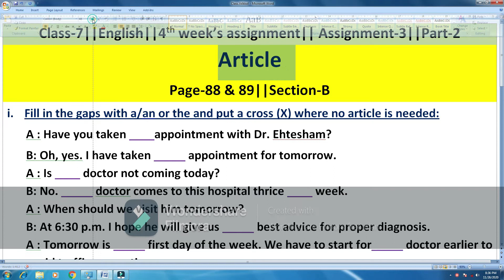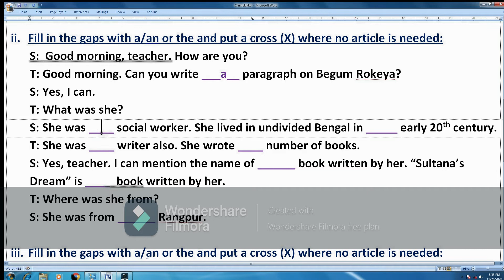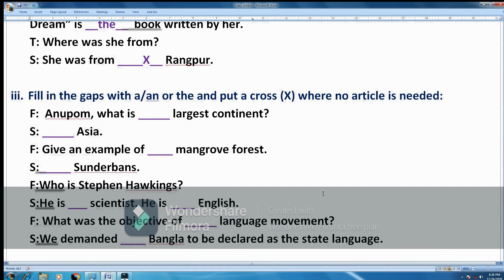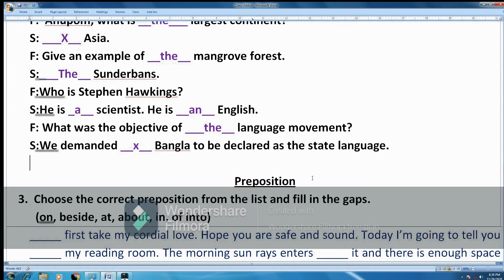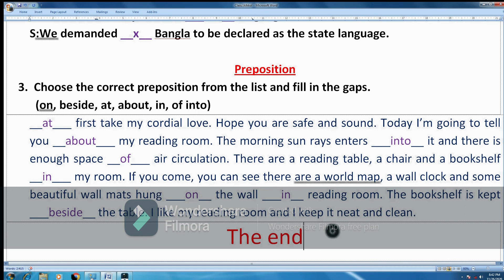class 7||English|| 4th week's assignment|| Assignment-3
For all the learners, who want to learn.
by Md Abu Mortuja
Assistant Teacher, English
Model High School, Khilgaon